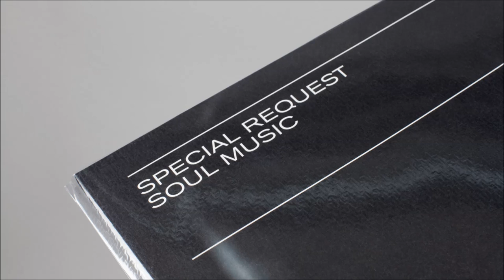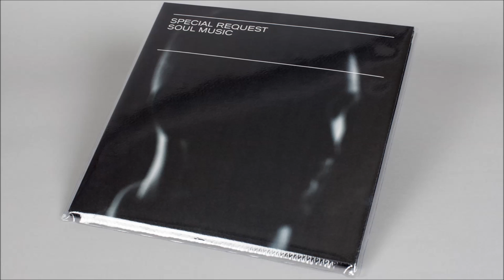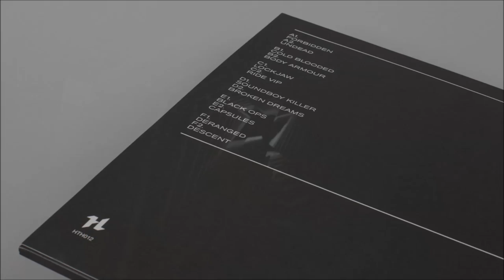Special Request - Body Armour [Houndstooth]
Taken from the album 'Soul Music'. Available from Houndstooth / iTunes / Amazon

Following a run of four incendiary 12-inches on his own imprint that drew attention from right across the dance music community, UK producer and DJ Paul Woolford delivers Soul Music, his debut full-length album as Special Request - diving even deeper into the raw energy of UK pirate radio influences that informed his previous EPs.

Available on triple vinyl LP; whilst the double CD and digital versions include a bonus volume featuring the Special Request VIP of Tessela's 'Hackney Parrot' alongside the remix of Lana Del Rey's 'Ride', further tracks from the previous 12-inches, plus unreleased reworks from Detroit's Anthony Shakir, New York's Anthony Naples, Leipzig's Kassem Mosse & Mix Mup, Chicago's Hieroglyphic Being and London's Lee Gamble. Buy the vinyl LP from the Houndstooth store and get WAVs of the album plus the bonus volume for free